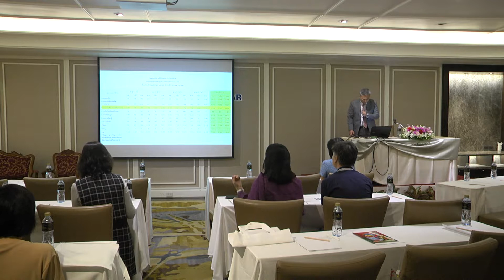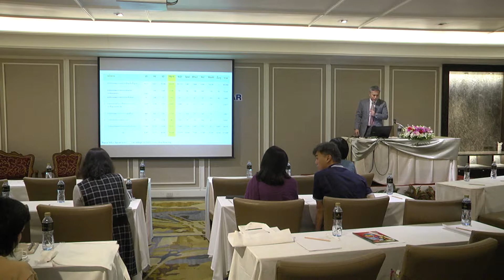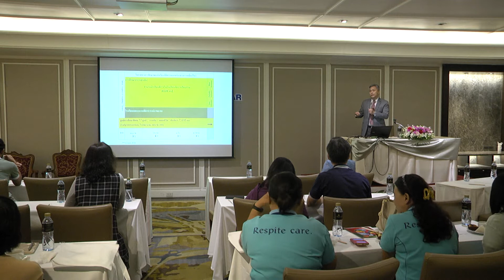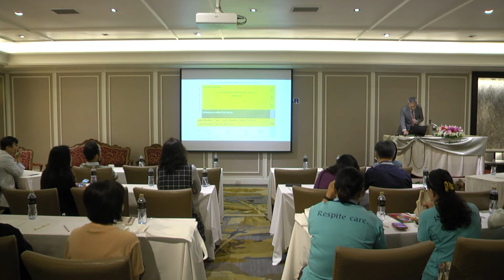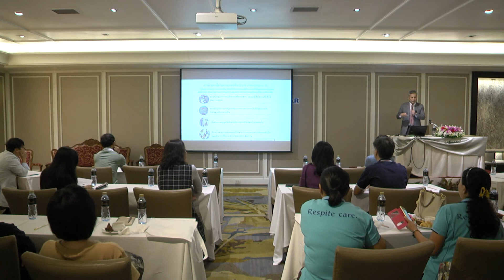Education Session 2/3 : 4th AMCM - Parent Seminar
The 4th AMCM - Parent Seminar / งานสัมมนาสำหรับผู้ปกครองที่ดูแลบุตรหลานที่พิการทางการเคลื่อนไหว : ช่วงที่สอง - Education Session 2/3 : 4th AMCM - Parent Seminar

เราจะพัฒนาร่างกายของลูกที่พิการทางการเคลื่อนไหวอย่างไร?
เราจะจัดการการศึกษาของลูกที่พิการทางการเคลื่อนไหวในแบบไหน?
เราจะจัดการกับความเครียดที่เกิดจากการดูแลลูกพิการทางการเคลื่อนไหวได้อย่างไร?

ครอบครัวซายมูฟเม้นท์ ช่วยหาคำตอบจากผู้เชี่ยวชาญ พร้อมทั้งประสบการณ์ตรงจากพ่อแม่ผู้ปกครอง นำมาแชร์กันใน The 4th AMCM - Parent Seminar / งานสัมมนาสำหรับผู้ปกครองที่ดูแลบุตรหลานที่พิการทางการเคลื่อนไหว ภายใต้โครงการ The 4th ASEAN Seminar on Multi-Disciplinary Care for Children with Mobility Impairment (4th AMCM) ที่จัดผ่านไปเมื่อวาน วันศุกร์ที่ 9 พฤศจิกายน 2561 โดยมูลนิธิซายมูฟเม้นท์ ที่โรงแรมนารายณ์ สีลม

ในงานสัมมนาครั้งนี้มีการแบ่งปันสาระความรู้และประสบการณ์ เป็น 4 ช่วงคือ ช่วงการรักษาด้วยเทคนิควอยต้า ช่วงการศึกษา ช่วงการจัดการสุขภาพจิต และการเยี่ยมชมนวัตกรรมกายอุปกรณ์ (แขน-ขาเทียม)

ช่วงที่สอง - โอกาสทางการศึกษาของเด็กพิการทางการเคลื่อนไหว โดย ดร. สามารถ รัตนสาคร นักวิชาการศึกษาชํานาญการพิเศษ สํานักบริหารงานการศึกษาพิเศษ สํานักงานคณะกรรมการการศึกษาขั้นพื้นฐาน กระทรวงศึกษาธิการฝากแนวทางในการปฏิรูปการศึกษาสำหรับเด็กพิการทางการเคลื่อนไหวไว้ว่า "หากดอกไม้ไม่สวย เราจะไม่แก้ที่ดอกไม้ แต่เราจะแก้ที่สิ่งแวดล้อม" ซึ่งหมายถึงแนวทางการจัดระบบการศึกษาให้เหมาะสมกับเด็กพิการทางการเคลื่อนไหว ควรปรับเปลี่ยนที่กระบวนการสอน สิ่งแวดล้อมในที่เรียน และผู้สอน จึงจะได้ผลดี ซึ่งเราหวังเป็นอย่างยิ่งว่าจะเกิดการเปลี่ยนแปลงตรงนี้โดยเร็ว เพื่อสนับสนุนโอกาสให้เด็กๆของเราได้เรียนรู้อย่างเต็มศักยภาพ

และปิดช่วงการศึกษาด้วยการแชร์ประสบการณ์จากคุณแม่สองท่าน แม่อ้อย และแม่หลี ซึ่งส่งลูกเข้าเรียนทั้งแบบการศึกษาแบบพิเศษ และการศึกษาแบบเรียนร่วม ที่แบ่งปันว่ามีทั้งข้อดีข้อเสียแตกต่างกัน แต่สิ่งที่เห็นตรงกันคือ การให้ตัวเด็กเป็นศูนย์กลางที่จะเรียนรู้ และหาวิธีที่จะทำให้เขาเรียนรู้ได้เหมาะสมตามข้อจำกัดที่เขามี คือทั้งความปลอดภัยทางร่างกาย และสภาพจิตใจ และสิ่งที่สำคัญที่สุดคือพลังของพ่อแม่นั่นเอง "อยู่กับสิ่งที่มี ไม่ใช่สิ่งที่ฝัน และทำสิ่งนั้นให้ดีที่สุด"

นอกจากผู้ปกครองจะได้ความรู้เพื่อนำไปประยุกต์ใช้ในการดูแลบุตรหลานที่พิการทางการเคลื่อนไหวแล้ว งานสัมมนาครั้งนี้ยังช่วยสร้างเครือข่ายผู้ปกครองให้แน่นแฟ้นมากขึ้น รวมถึงการขยายเครือข่ายการทำงานเพื่อพัฒนาคุณภาพชีวิตเพื่อเด็กพิการทางการเคลื่อนไหวของมูลนิธิซายมูฟเม้นท์ออกไป ให้ครอบคลุมการช่วยเหลือเด็กๆเหล่านี้ทั้งประเทศอีกด้วย

ขอขอบคุณผู้สนับสนุนหลักในการจัดงานสัมมนา ได้แก่
1.โครงการระดมทุนผ่าน Socialgiver
2. คุณพิเชษฐ นิธิวาสิน ผู้บริหารระดับสูงโรงแรมนารายณ์
3. คุณนรินทร์ นิรุตตินานนท์  ผู้บริหารไทย ยูเนียน กรุ๊ป
4. คุณณัฐพล บุญมาศิริ ผู้บริหาร NB Value Link Co., Ltd. น้ำมะพร้าว COCO COOL
และผู้บริจาคท่านอื่นๆ ผ่านโครงการระดมทุนต่างๆของมูลนิธิซายมูฟเม้นท์

พบกับงานสัมมนาผู้ปกครองครั้งต่อไป ในปีหน้า ติดตามรายละเอียดที่เพจ Zy Movement Foundation